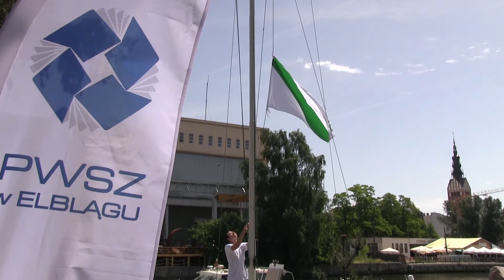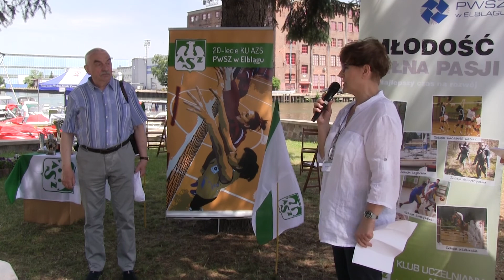Akademickie Święto Sportu